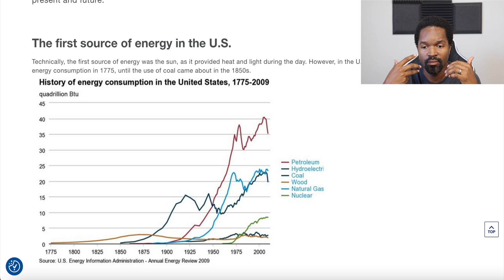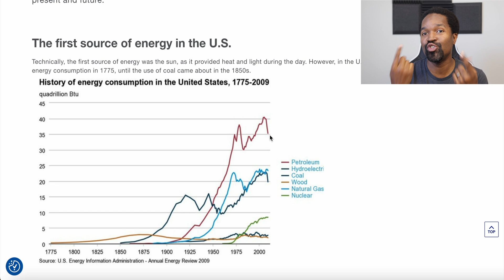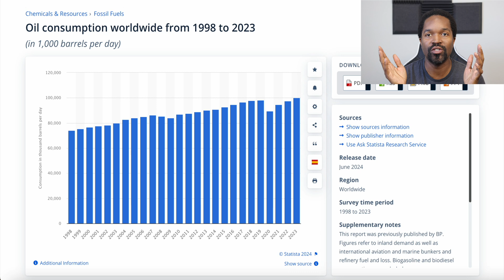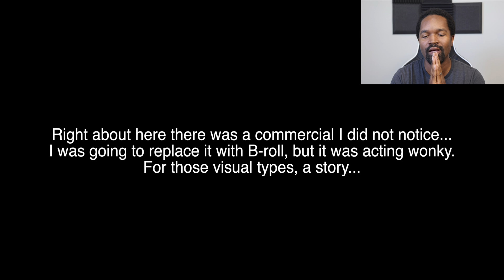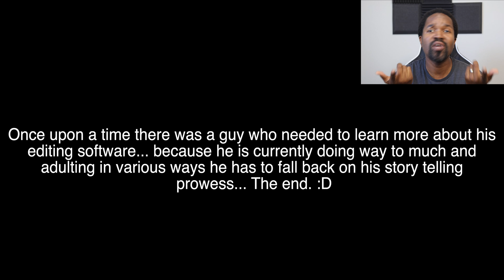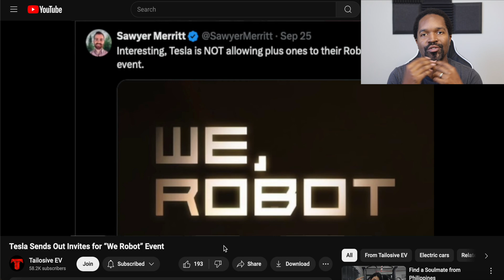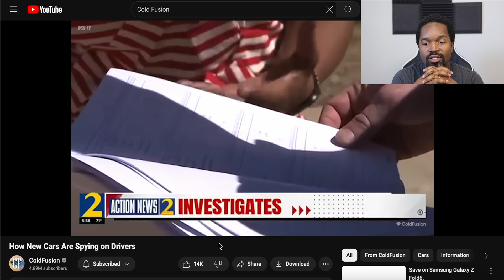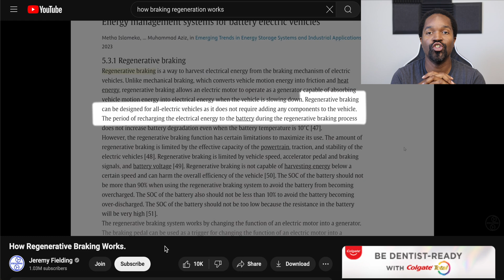Aptera News Update 27SEP2024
ANU 27SEP2024

We may use less fossil fuels than the year before for the first time in history:

What will the September update contain (my Prediction/wishlist):
1. PI 2 progress
2. CPC people working in the Aptera Facility
3. Successful Completion of the 60M funding round
4. A link to your spot in line or a promise of an email soon